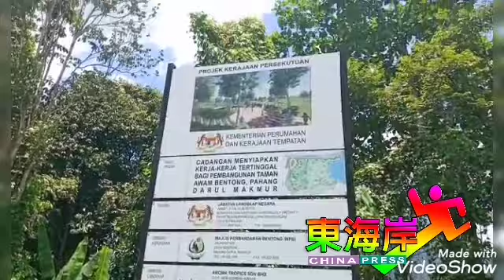文冬湖边休闲公园 成为最大最美公园